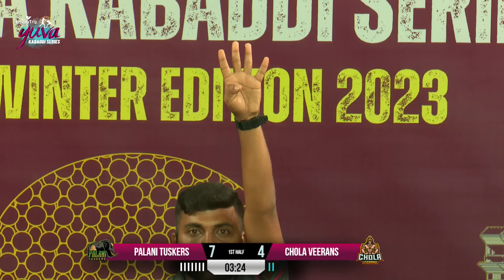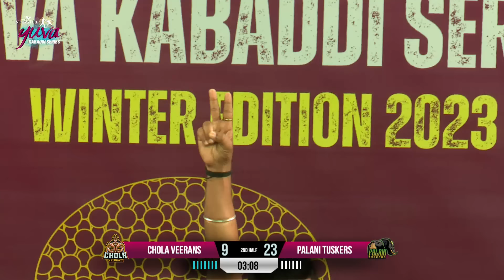Palani Tuskers Vs Chola Veerans | Yuva Kabaddi Series Winter Edition 2024, Pondicherry | 12/01/2024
YUVA KABADDI SERIES MATCHES
Name : Sudarsan B
I'm declared here my 100% truth
I upload full and full of kabaddi match videos
It could be so interesting

✋Say"Hi" to me Here!!

These social media helps you to see my updates easily so kindly follow me guys

And For any queries or matches needed

Keep us supporting kabaddi players